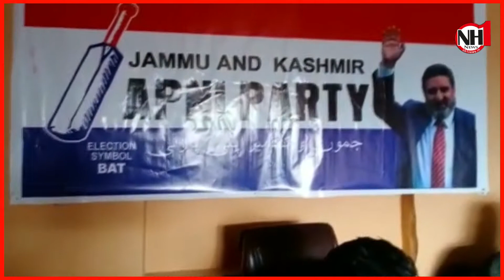Apni Party Kupwara held a meeting with general secretary Bilal Arif, many joined party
Nh1 News :  Apni Party Kupwara held a meeting with general secretary Bilal Arif, many joined party